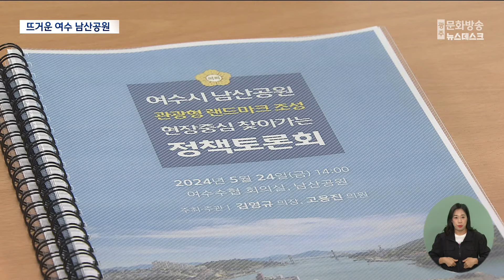여수 남산공원 "랜드마크 개발" vs "신중해야" (뉴스데스크 2024.05.25 광주MBC)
(앵커)
공론화 과정을 거쳐
자연형 근린공원으로 조성된 여수 남산공원을
새로운 관광 랜드마크로 개발하자는
주장이 나오고 있습니다.

여수시는 종합 검토가 필요하다며
신중한 입장을 견지하고 있는 가운데,
난개발을 우려하는 목소리도 만만치 않습니다.

(기자)
돌산대교와 장군도를 비롯해
바다를 낀 여수의 풍경을 한눈에 담을 수 있는
남산공원입니다.

과거에 활용 방향을 두고 의견이 분분했지만,
설문조사와 공청회 등을 거쳐
시민들이 편하게 이용할 수 있는
'자연형 근린공원'으로 만들기로 결정됐습니다.

이에 따라 여수시는 지난 2020년부터
정원과 잔디 광장, 야외무대 등을 조성했고
다음 달 준공을 앞두고 있습니다.

그런데 이 남산공원을
관광형 랜드마크로 개발하자는 주장이
다시 고개를 들고 있습니다.

공원의 활용도를 높이고
관광객도 끌어모을 수 있는
새로운 콘텐츠를 만들어야 한다는 겁니다.

* 고용진 / 여수시의원
"(관광) 트렌드가 변하기 때문에 계속해서 발굴하는 게 맞습니다.
관광형 랜드마크를 만드는 게 남산공원을 활용하는데
더 높은 가치가 있다고 (생각합니다.)"

구체적으로는 대관람차나 전망대 등을
설치하는 방안이 거론되고 있습니다.

* 정광조 / 대교동 주민자치회장
"높은 데서 보면 이 경관이 너무 아름답지 않습니까?
저녁에 야경도 멋있고...여수를 대표하는 타워가 생겼으면 좋겠다."

하지만, 신중한 접근이 필요하다는
목소리도 적지 않습니다.

관광 시설을 설치했다가 실패한 사례가
전국적으로 적지 않고,
무엇보다 난개발이 또다시 반복될 수 있다는 겁니다.

또, 지금은 개발보다는
접근성을 높이는 방안을 고민해야 한다고 주장합니다.

* 박계성/여수지역발전협의회 이사장
"천연 전망대의 기능이 있음에도 불구하고
시민들이나 관광객들이 접근하는 게 너무 어렵거든요.
야외 에스컬레이터를 놓는다거나..."

여수시 역시 오랜 기간 공론화 과정을 거쳐
시민 휴식 공간으로 조성된 만큼,

당장 관광형 랜드마크로 활용하는 건
바람직하지 않다는 입장입니다.

* 박민수 / 여수시 공원과장
"검토를 해볼 여지는 있습니다. 그런데 지금은
도심 자연형 근린공원이 현재 여수시에서 추진하고 있는 방침입니다."

여수시는 남산공원 일대에 경관 조명을 설치하는 등
정비 작업을 마무리한 뒤
다음 달 초 준공식을 가질 예정입니다.

MBC 뉴스 문형철입니다.